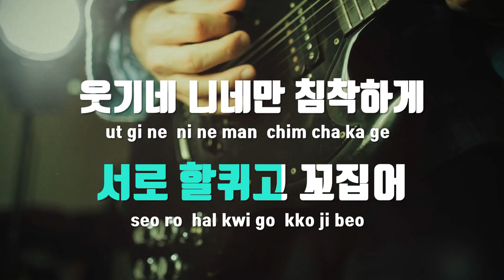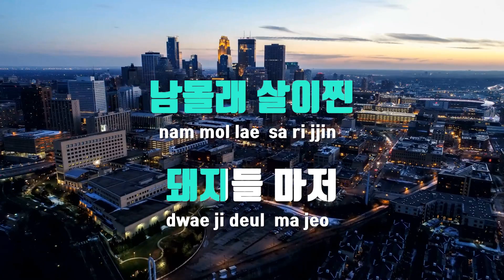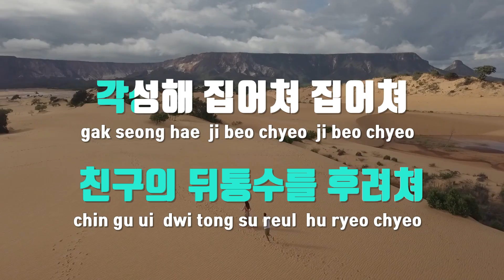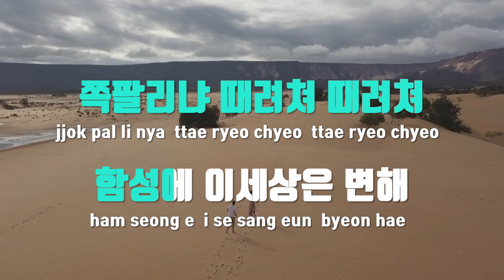[TJ노래방] Killer - 신해철,싸이 / TJ Karaoke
Killer  --  신해철,싸이